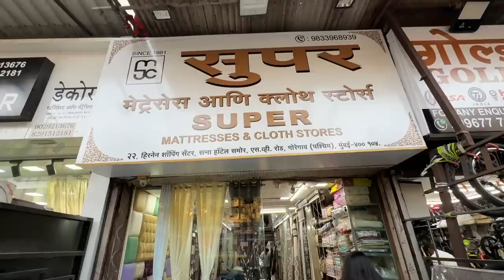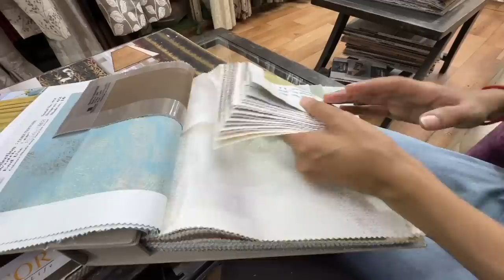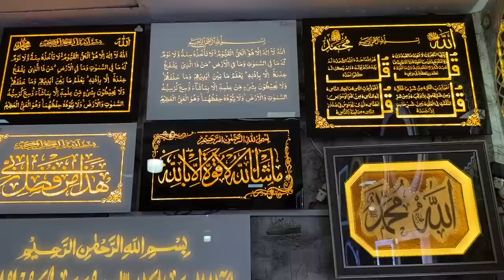Final Touches to NEW HOME! 🏡 Curtains, Lights, Chairs | Adjusting to a NEW LIFESTYLE!